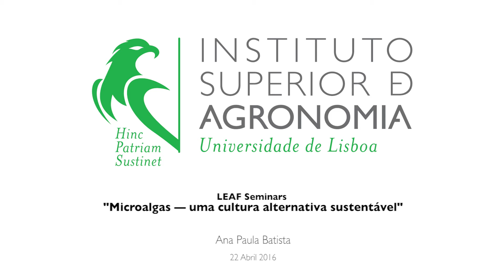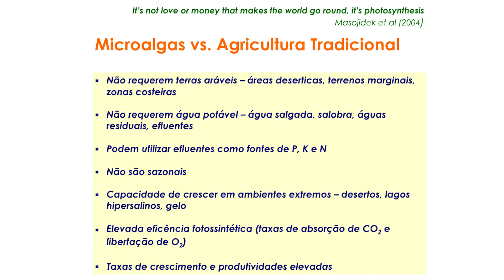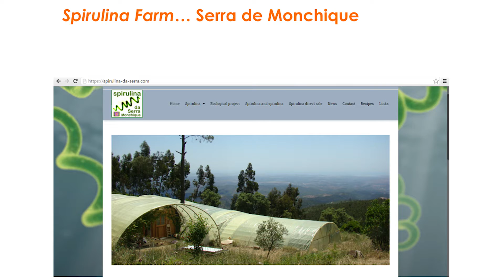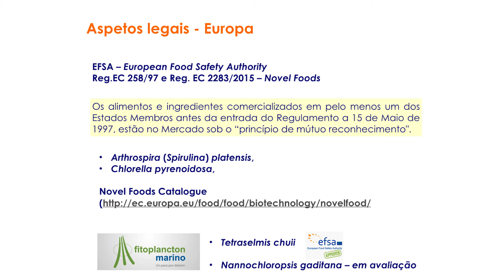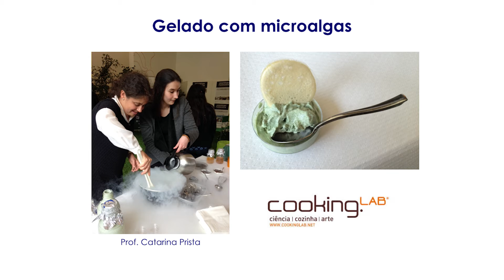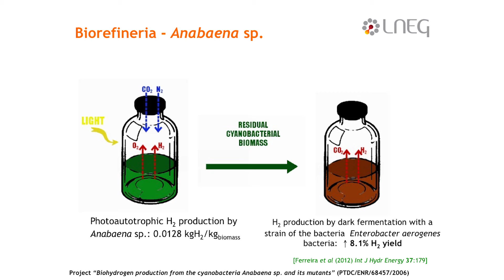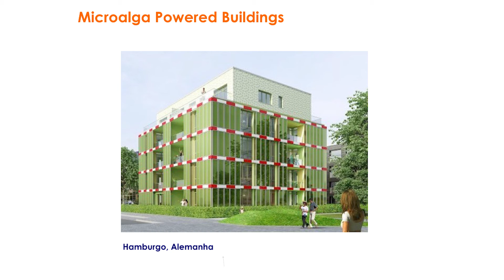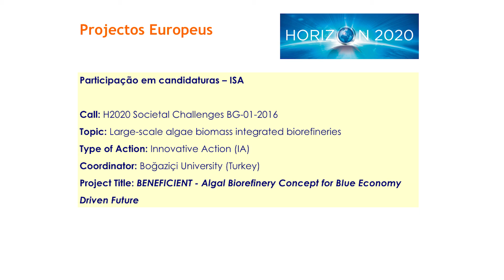LEAF Seminar - "Microalgas" Ana Paula Batista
"Microalgas - uma cultura alternativa sustentável"

Ana Paula Batista

22 de Abril 2016